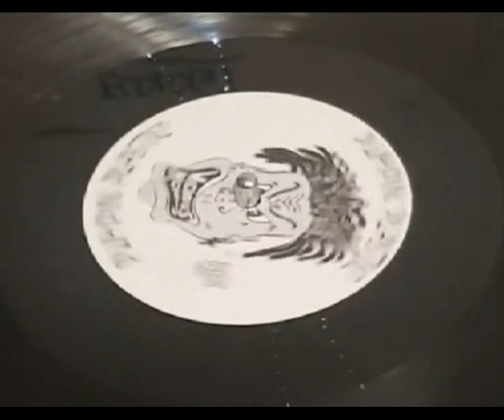DJ KP Vol 2 Untitled